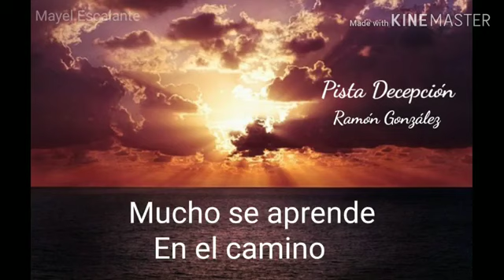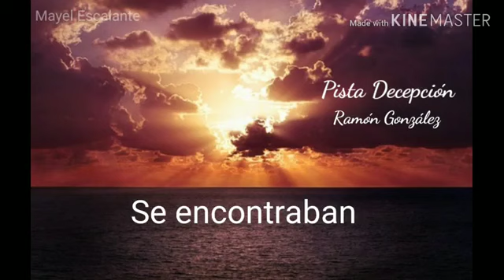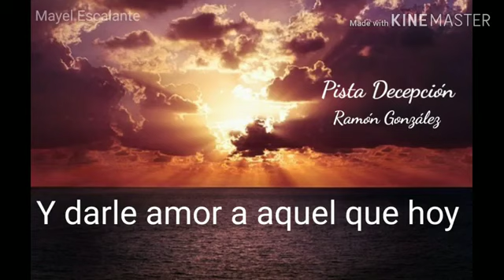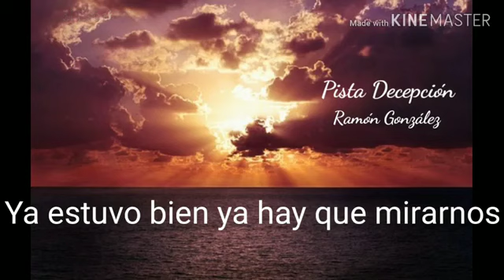Decepción - Pista karaoke de Ramón González